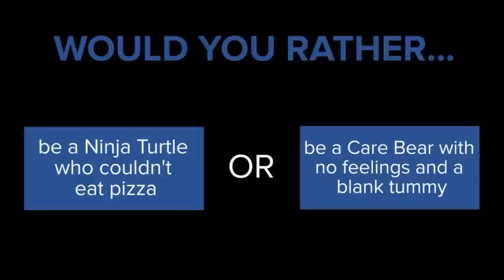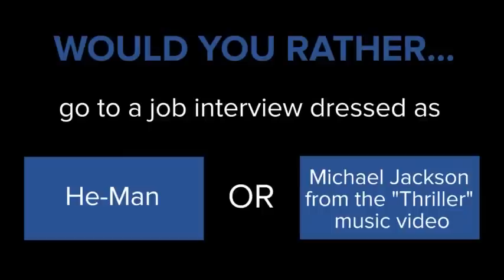Taron Egerton & Hugh Jackman Funny Moments part 5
best/funny moments of Taron and Hugh part 5

part 6: hopefully up next week!